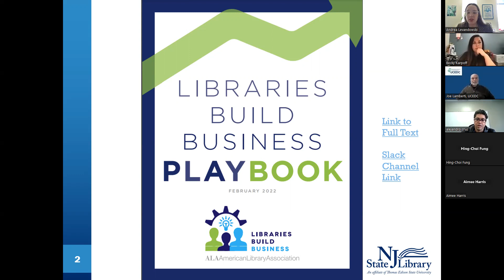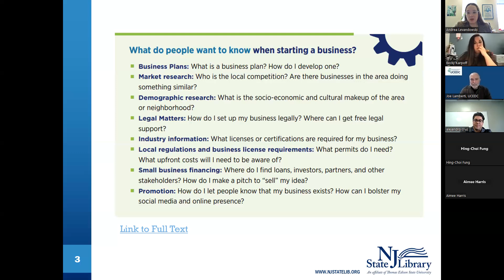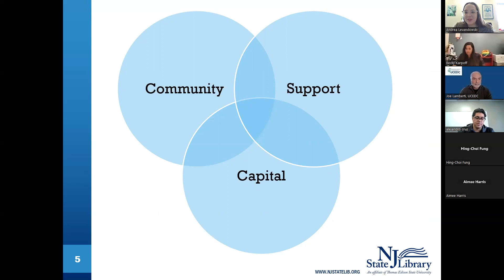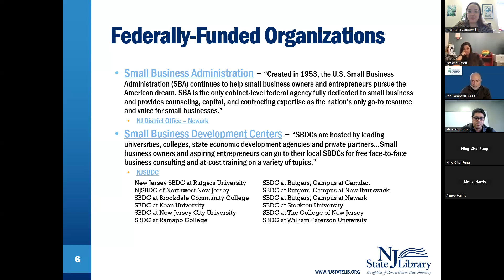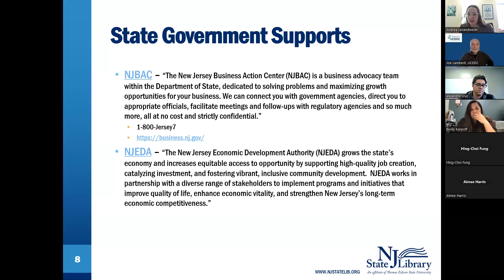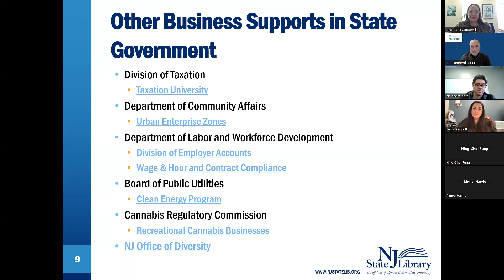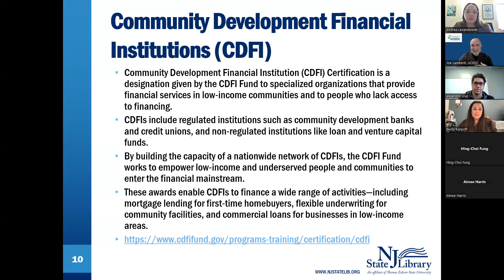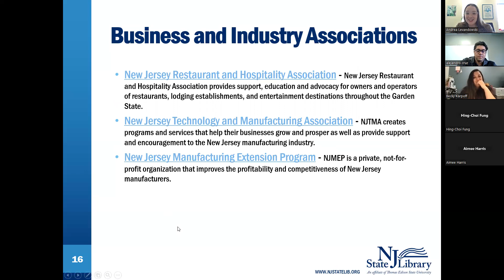NJLibsGrowBiz Virtual Discussion: NJ Business Organizations and Growing Partnerships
Join this virtual discussion to learn about the different types of organizations supporting business owners and entrepreneurs in New Jersey. Bring your questions and experiences working with partners and learn together how to effectively reach out and collaborate successfully.